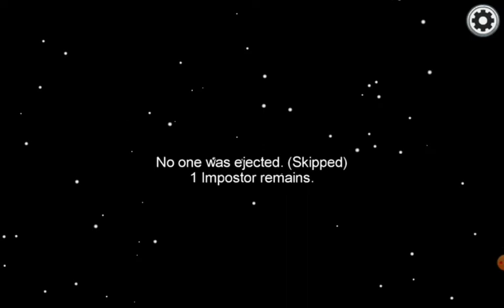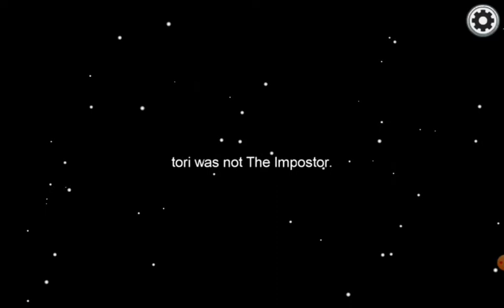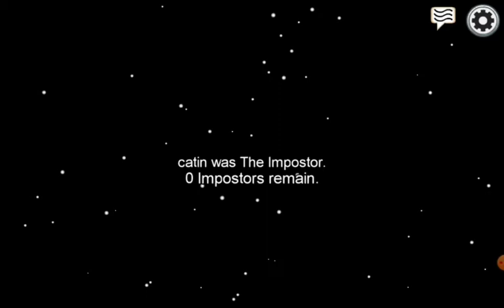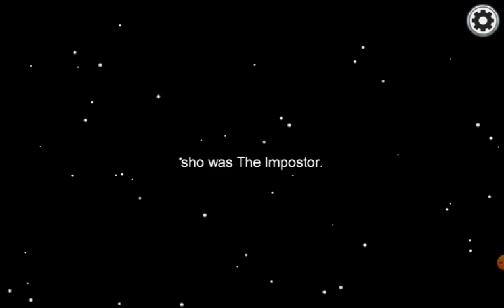I play Among Us for the first time ever| Mustafa Mohamed